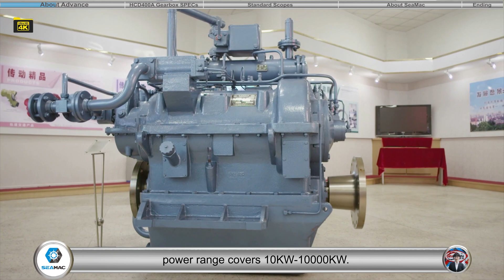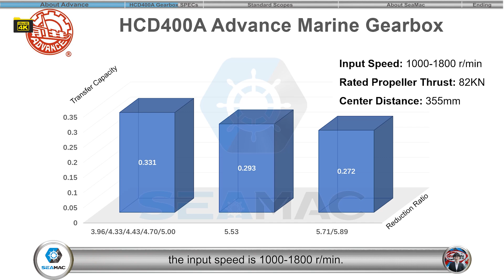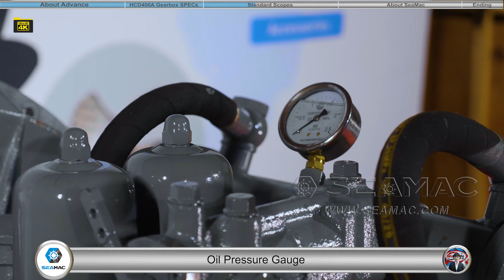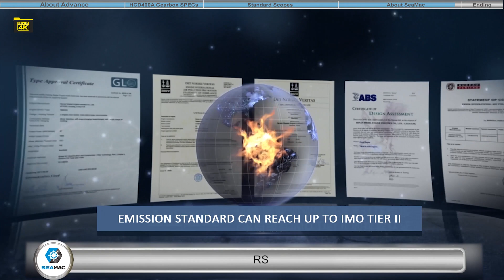Advance HCD400A Marine Gearbox Explanation 2021 [Specification and Scopes of Supply]－4K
This video including the brief introduction of Hangzhou Advance gearbox factory, and detailed introduction of Advance HCD400A marine Gearbox. For more information about Advance HCD400A Gearbox, you are welcome

This video is divided into five parts, the first part is about Advance(0'00"-1'02"). The second part covers brief specification(1'02"-1'43") of HCD400A gearbox.  The third part is Standard Scopes(1'43"-2'44") including the input coupling, output coupling, oil cooler, oil pump, oil filter, control system and other optional configuration of Advance HCD400A gearbox.   The forth part is About SeaMac(2'44"-3'39"),  and the last part is Ending(3'39"-3'59").

Hangzhou Advance Gearbox Group was founded in 1960, which is the first enterprise to produce marine gearboxes in China. Advance marine gearbox is developed with the introduced technology from LOHMANN Company (Germany). Advance Group ranges of products are: Medium-Low duty marine gearbox, Medium-heavy duty marine gearboxes, Light duty and high-speed marine gearboxes, GW/GC series marine gearbox and HCL series hydraulic clutches. In the past 60 years, the company has put more than 1.2 million sets of marine gearboxes into the domestic and international market, power range from 10kW-10000kW, widely use in fishing boats, crew boats, diving boats, sea-going vessels and tankers.

As official power pack packager of Advance gearbox, EMAC has been working with closely with Advance since the year of 2011 and we have been successfully exported hundreds of gearboxes covers the range from 120C to GWC70.76.
Committed to providing premium propulsion system and power system for all kinds of ship all around the world, SeaMac is a sub-brand of EMAC that focusing on maritime application.
SeaMac's ranges of products are: Marine main engine cover power range from 50Hp to 5000HP. Advance gearbox, Marine Propellers, Electric control Lever System, Marine Generator Set and other Marine Auxiliary Engines, all kinds of other marine accessories. All SeaMac’s products are approved by CCS, and some of our products able to provide BV, LR, ABS, DNV&GL, RS and other classification societies.